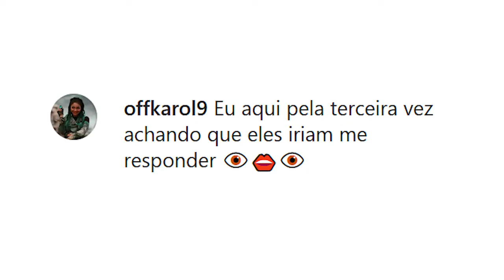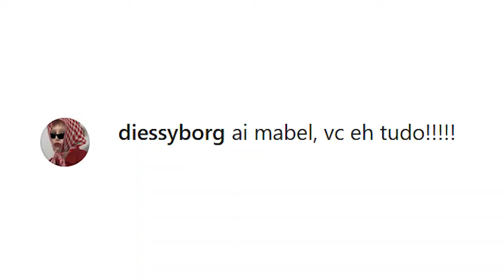Respondendo Comentários #31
"Respondendo Comentários" é um quadro da SBD que fez tanto sucesso no nosso Instagram, que decidimos trazê-lo para o Youtube. Nele Luizinha e Glauquinho respondem alguns dos comentários que vocês fazem nas nossas publicações.

👍 Gostou?